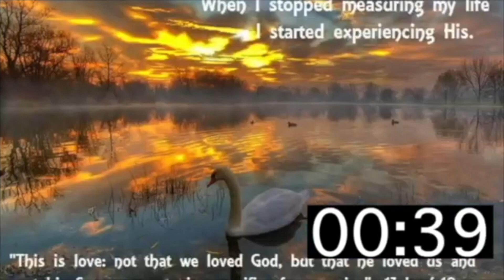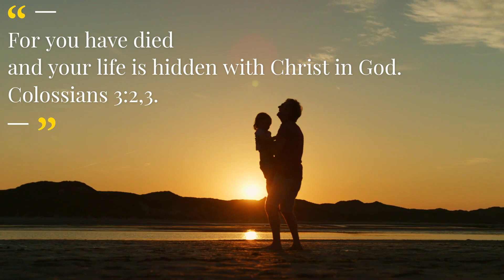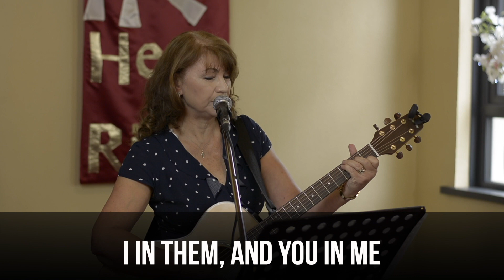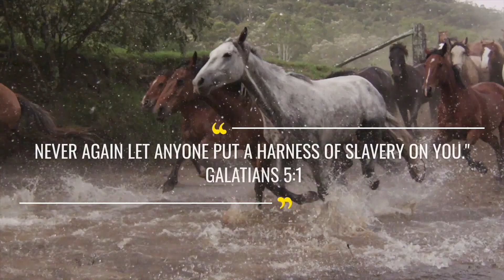Church Without Walls 20210117 HD 1080p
River City Church Ireland Online